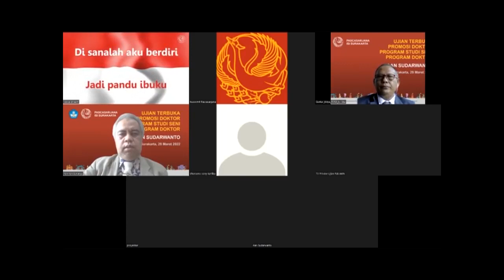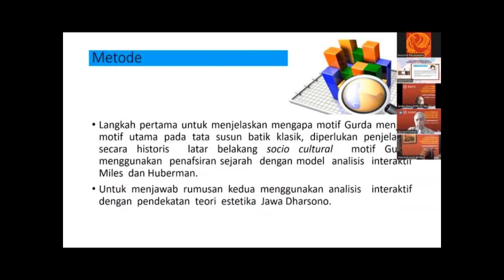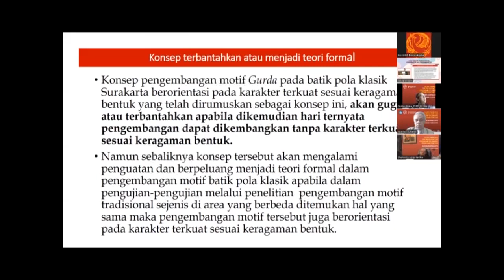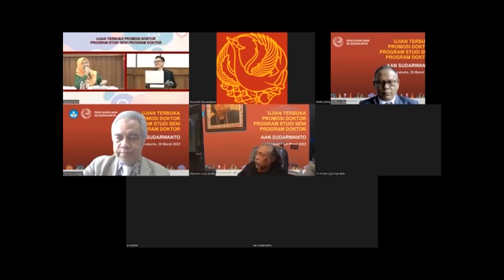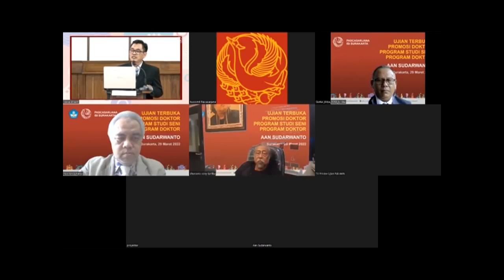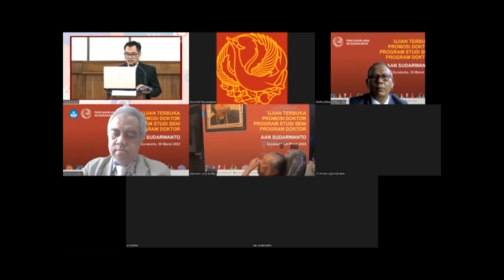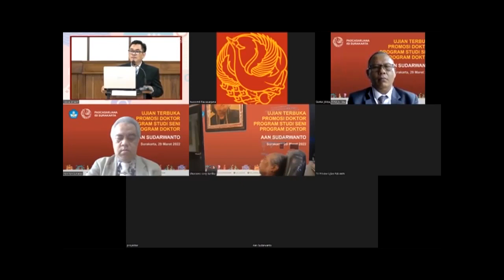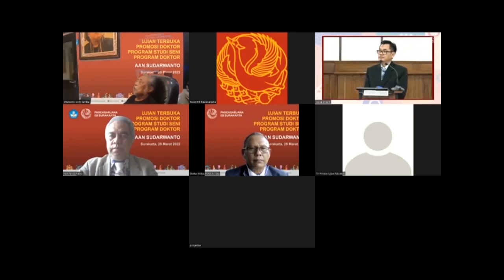Konsep Pengembangan Batik Pola Klasik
Presentasi dan ujian ini menjelaskan secara rinci beberapa hal tentang Batik Klasik dan Batik Pola Kalsik Surakarta serta bagaimana konsep pengembangan Batik pola Klasik